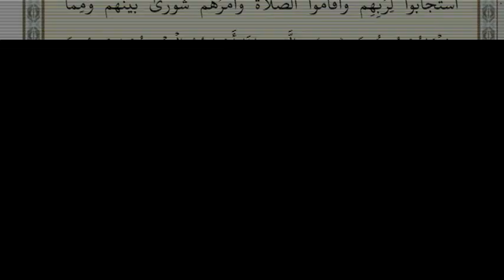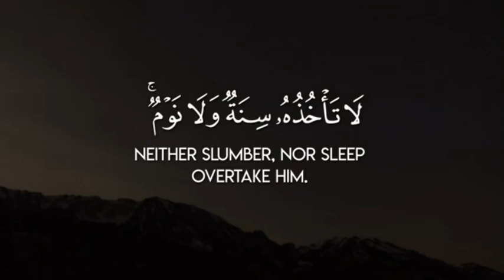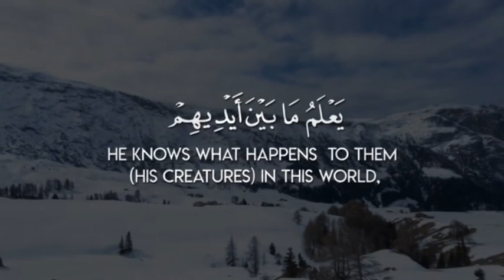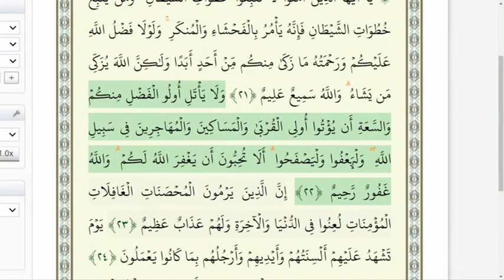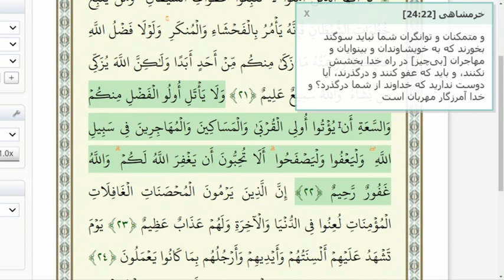یکتاپرستی و سعادت انسان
محمودی - غم مخور - شبکه جهانی نور - پنج شنبه، ۱۲ خرداد ۱۴۰۱

فرکانس: 12073 عمودی ( V )

شماره واتساپ شبکه جهانی نور